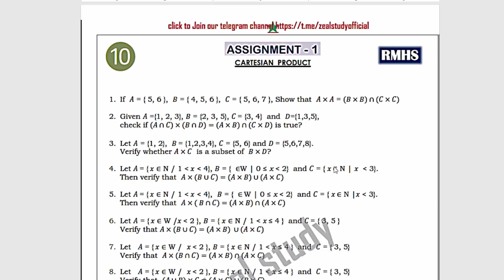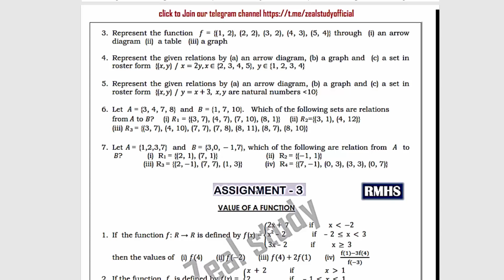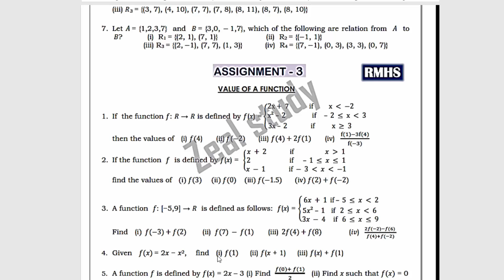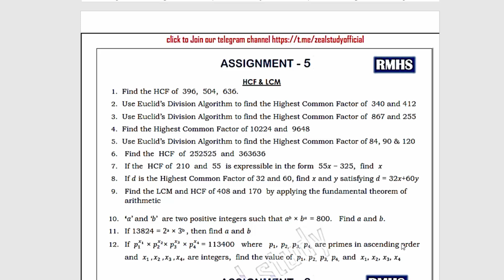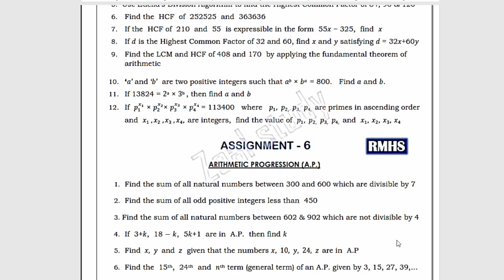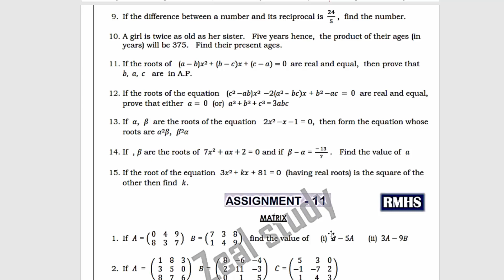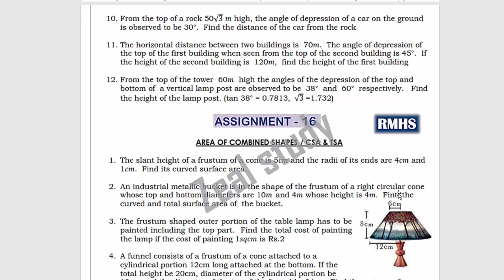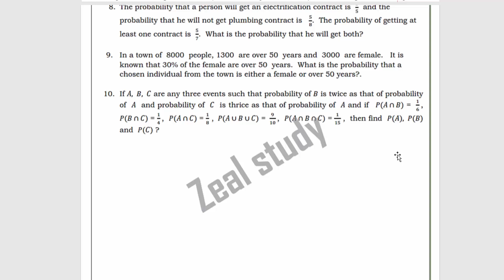10th maths assignment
Zeal study Model Question papers,Zeal study Lesson plan, Zeal study materials, Zeal study Videos, Zeal study English Materials, Zeal study 10th materials , PDF file Home
Lesson plan
10th
10th TM Materials
10th EM Materials
9th
9th TM Materials
9th EM materials
8th
8th TM Materials
8th EM Materials
7th